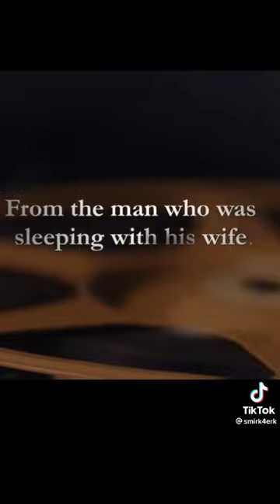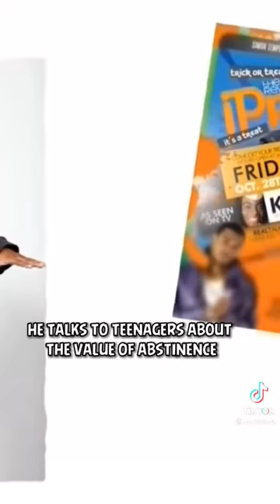Child star Kel Mitchell finds Jesus Christ!!!